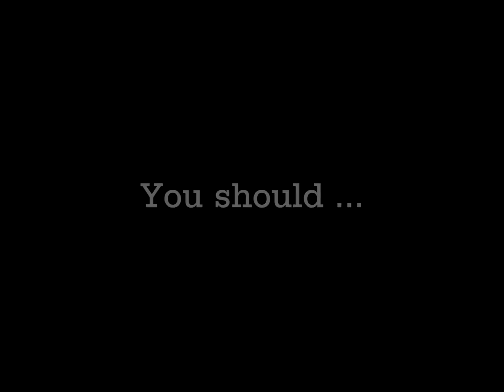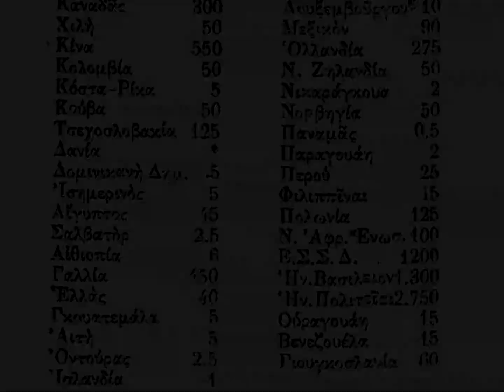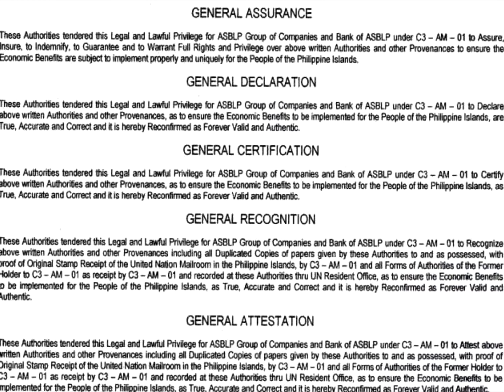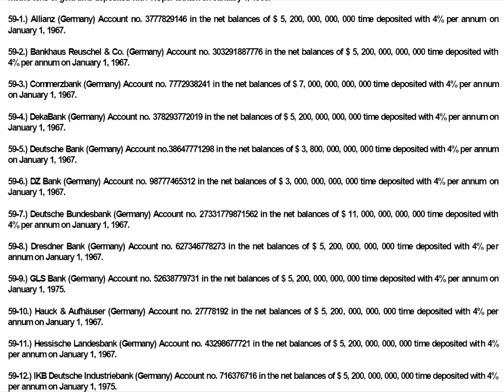GLOBAL TRUST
In 1944, just after the Second World War, representatives of 45 countries met in the Bretton Woods of America. It was agreed that a series of mechanisms such as World Bank, IMF, BIS, FEDERAL RESERVE and others would be created. In fact, an integrated mechanism was built which, since then, has taken over the management of world wealth. This simply means that all countries list their wealth in this trust.

When a country needs funding, it can make use of its own capital, without interest, but it does a specific process with three basic conditions:
Firstly, the application for funding must be made by the official institution representing the citizens of the country (eg prime minister, mayor, ecclesiastical leader).

Secondly, the projects that the country asks to be executed should be presented in detail.

Third, the country should provide guarantees so that it can withdraw the funds. Guarantees may include government bonds, golden shares, or any state property that can be evaluated. The guarantees remain for as long as agreed, until funds are returned to the Global Trust, usually 50 or 100 years.

This agreement originally took place in 45 countries. Since then, more than 200 countries have joined the agreement. By entering the agreement, each country becomes a shareholder with an initial amount. In the course of time, however, the World Trust continues to receive daily rates from citizens' trading. Specifically, each commodity is defined by the agreement as a stock exchange price, common worldwide, through stock exchanges. With every good consumed by any citizen of any country in the agreement, the World Trust receives 60% of the amount consumed. As a result, the World Trust receives a total of about $ 1 trillion a day.

The funds received by the World Trust are shown in an annual balance sheet and returned to the country's local banks ready for use. This balance sheet is signed annually by all the world institutions. In addition, the balance sheet is signed by the Prime Minister, the Minister of Finance and the UN Ambassador of each country.

Here we see the amounts available in the accounts of England, France, Germany, Spain, and Italy. Similarly, we see the signatures of the representatives for these countries.

All of these chapters are chapters that are accumulating from the commercial movements of consumers. It's people's money that governments have agreed to manage a common global Trust. Why do people know nothing about it? Why did the governments not make sure to inform the citizens of their countries? In Greece, where this secret leaked first, the government, in co-operation with the judiciary and all the central media, is doing what is possible for the Greeks not to know their wealth.

Man, awake! Your wealth belongs to you. All those who vote and believe you work for your own good are controlled by a global regime that steals and kills you for centuries! Learn the truth and represent yourself through your nation. Only in this way will you claim and take the rights and yours.

ΑΝΑΔΗΜΟΣΙΕΥΣΗ ΑΠΟ - Κ.Π.Δ. ΗΠΕΙΡΟΥ YouTube

ΤΗΛΕΦΩΝΑ ΕΠΙΚΟΙΝΩΝΙΑΣ ΜΕ ΤΗΝ ΠΕΡΙΦΕΡΕΙΑ ΣΤΕΡΕΑΣ ΕΛΛΑΔΟΣ:
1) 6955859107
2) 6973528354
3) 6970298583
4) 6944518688